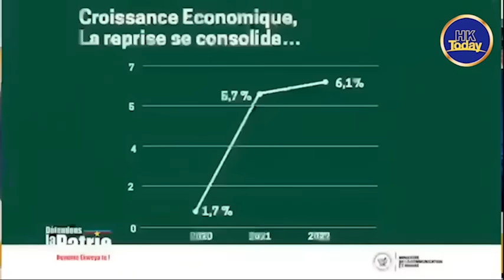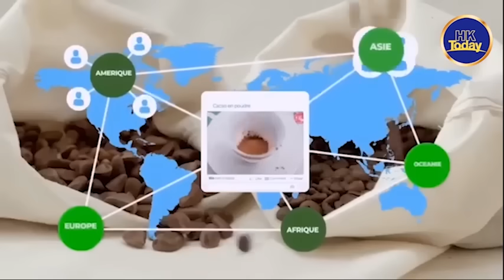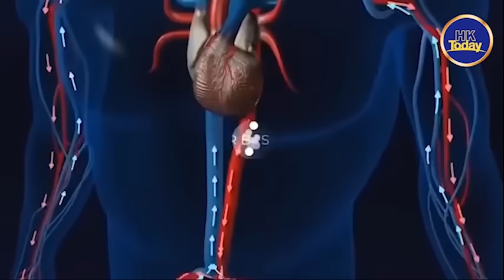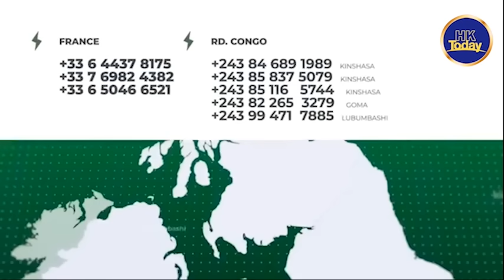HK TODAY DU 04.01. URGENT : KAGAME PRIS ENCORE MAIN DANS LE SAC ÷ FATSHI DONNE UNE LEÇON A KATUMBI.